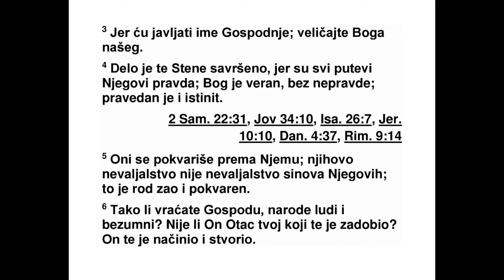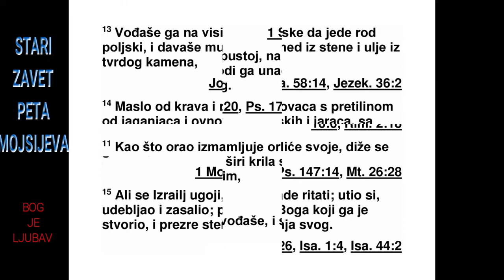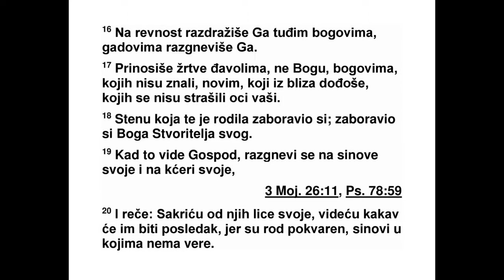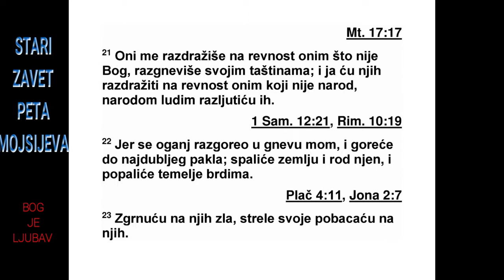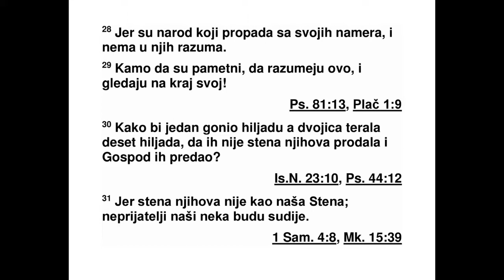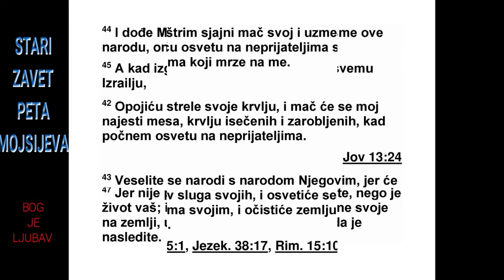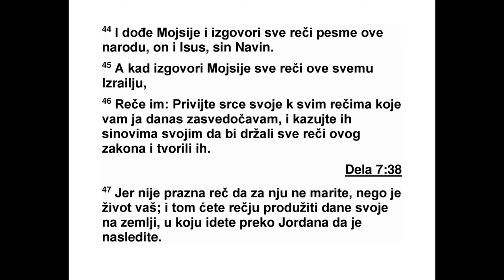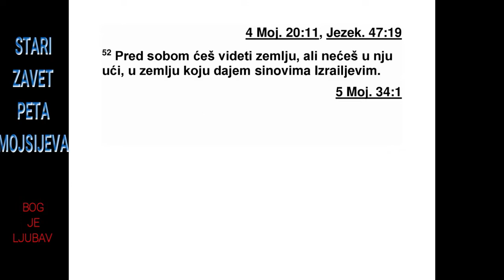PETA KNJIGA MOJSIJEVA TRIDESETDRUGA GLAVA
32 „Слушајте, небеса, шта ћу говорити,
не ка земља чује речи уста мојих. 2 Поука ће
се моја као киша спустити, речи ће моје као
роса падати, као ситна киша по трави, као
велики пљусак по растињу, 3 јер ћу објавити
име Господње. Величајте Бога нашег! 4
Он је Стена, дело је његово савршено, јер су
сви путеви његови правда. Он је веран Бог,
нема у њему неправде, Праведан је и истинит.
5 Они су се искварили, нису његова де -
ца, они су криви. То је нараштај покварен и
изопачен! 6 Зар Господу тако враћаш, народе
безумни што мудрости немаш? Зар он ни -
је Отац твој који те је створио, који те је на -
чинио и утврдио? 7 Сети се давних дана,
раз мишљај о годинама прошлих нараштаја.
Упитај оца свога и рећи ће ти, старце своје
и казаће ти. 8 Кад је Свевишњи дао наследство
народима, кад је расејао синове Ада мо -
ве, одредио је границе народима према бро -
ју синова Израелових. 9 Јер је наследство
Го сподње народ његов. Јаков је део који је
он наследио. 10 Нашао га је у пустој земљи,
у пустињи где ничега нема и где се завијање
чује. Штитио га је и бринуо се за њега, чувао
га је као зеницу ока свога. 11 Као што орао
подиже орлиће из гнезда, па лебди над пти -
ћима својим, шири крила своја, узима их и
на крилима их својим носи, 12 тако је Гос -
под водио Јакова, и с њим није било ниједног
туђег бога. 13 Извео га је на узвишице
зе маљске, да једе плодове пољске. Давао му
је мед из стене да га сише, и уље из стене
тврде као кремен, 14 маслац од крављег
млека и овчије млеко уз овнујско сало, нај -
боље овнове и јарце са Васана. Заједно с
нај бољом пшеницом. И пио је вино, сок од
грожђа. 15 Кад се Јешурун* угојио, почео је
да се рита. Угојио се, удебљао, претворио се
у сало. Напустио је Бога који га је начинио,
презрео је Стену спасења свога. 16 Туђим
бо говима изазивали су љубомору његову,
вре ђали су га гадостима. 17 Жртве су при -
но сили демонима, а не Богу, боговима које
нису познавали, новим боговима који су се
не давно појавили, за које праочеви ваши
ни су знали. 18 Заборавио си Стену која те је
родила, бацио си у заборав Бога, онога ко те
је родио у порођајним боловима. 19 Кад је
Господ то видео, презрео их је, јер су га на -
љутили синови његови и кћери његове. 20
Зато је рекао: ‘Окренућу лице своје од њих,
видећу какав ће им бити крај. Јер су нараштај
изопачен, синови у којима нема верности.
21 Изазивали су моју љубомору оним
што није бог, наљутили су ме ништавним
идолима. И ја ћу њихову љубомору изазивати
оним што није народ, вређаћу их безум -
ним народом. 22 Јер се гнев мој као ватра
рас пламсао, И гореће до гроба, до најдубљег
места, прождреће земљу и род њен, за -
палиће темеље гора. 23 Умножићу невоље
њихове, на њих ћу потрошити стреле своје.
24 Биће исцрпљени од глади, прождираће
их јака грозница и страшна пошаст. На њих
ћу послати крволочне звери, с отровом гмизаваца
који по праху гмижу. 25 Напољу ће
им мач убијати децу, а по кућама умираће од
страха, младић и девојка, одојче и старац
се де косе. 26 Требало је да кажем: ‘Расејаћу
их, избрисаћу спомен на њих међу смртним
људима’, 27 али бојао сам се да ће се не -
пријатељи ругати, да ће њихови противници
то погрешно протумачити и да ће рећи: ‘На -
ша је рука надмоћнија, није Господ учинио
све ово.’ 28 Јер Израел је народ без разума,
међу њима нема разборитости. 29 Да су ба -
рем мудри! Тада би добро размислили о ово -
5. МОЈСИЈЕВА 31,22 - 32,29 162
*32,15 „Јешурун”, што значи „уздигнути, честити”,
почасни је назив за Израел.
ме. Схватили би шта их чека. 30 Како би је -
дан могао да гони хиљаду, и двојица да на -
терају у бег десет хиљада, да их Стена њи -
хова није продала, да их Господ није предао?
31 Јер њихова стена није као наша
Стена. Чак и наши непријатељи то признају.
32 Јер лоза је њихова од содомске лозе и с
гоморских поља. Грожђе је њихово отровно
грожђе, гроздови су њихови горки, 33 Вино
је њихово отров великих змија, страшан кобрин
отров. 34 Није ли све то сачувано код
мене, запечаћено у ризницама мојим? 35
Мо ја је освета, и моја је одмазда. Доћи ће
вре ме да им нога посрне, јер је близу дан
пропасти њихове, и брзо долази оно што ће
их задесити. 36 Jep ће Господ судити свом
народу и сажалиће се на слуге своје, кад
види да је снага њихова нестала, и да је
остао само човек беспомоћан и безвредан.
37 И рећи ће: Где су богови њихови, где је
стена у којој су тражили заклон,